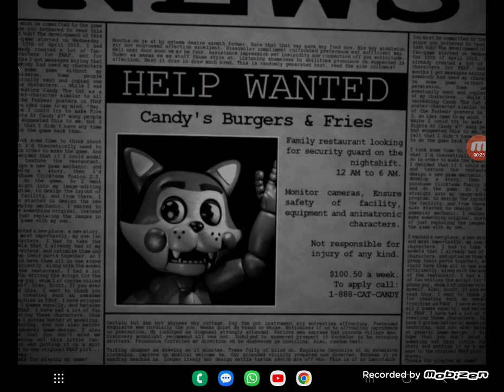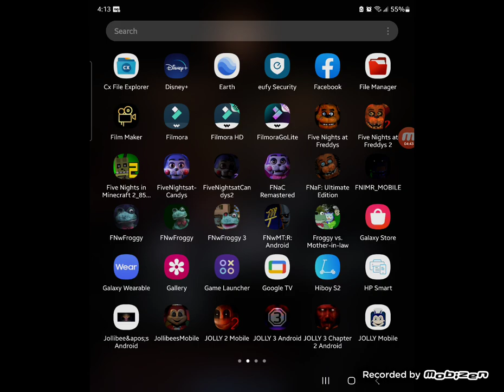Do not go to Candy's at 3AM.